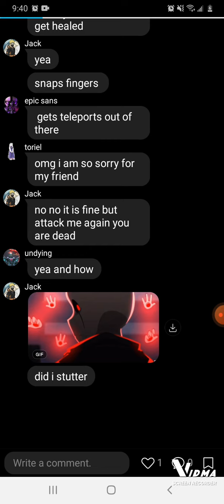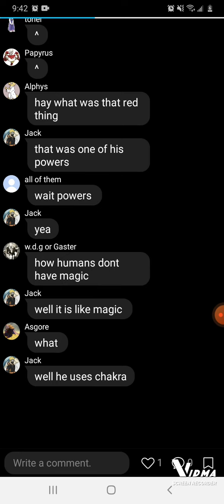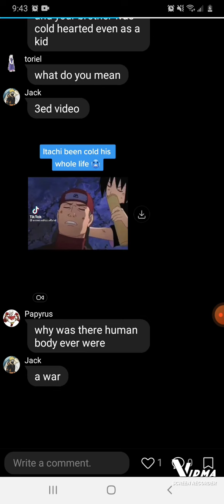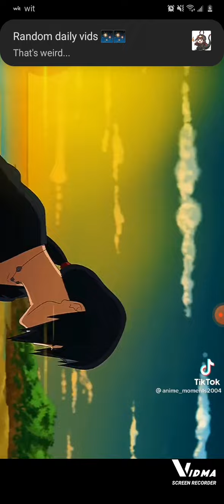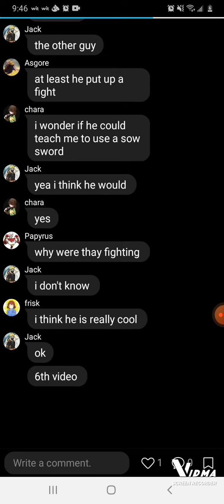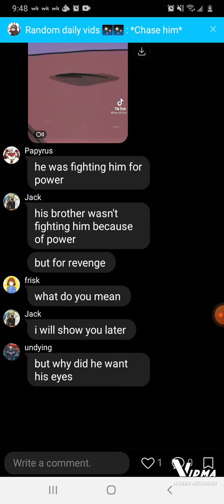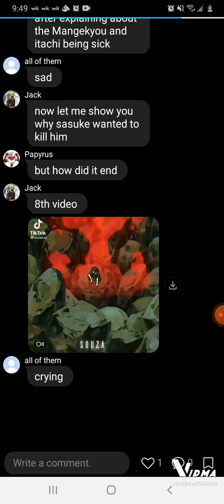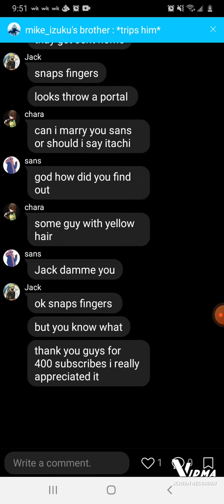undertale react to sans as itachi